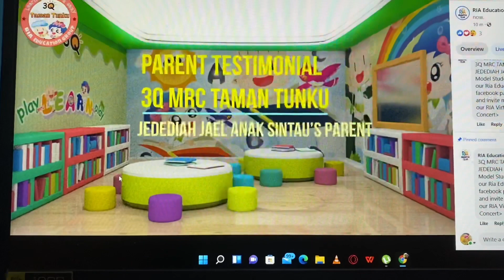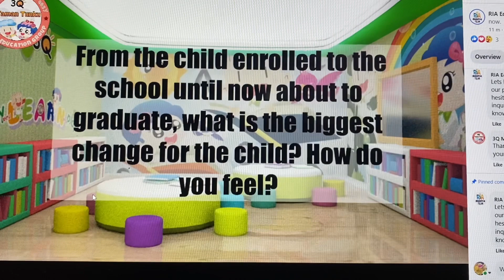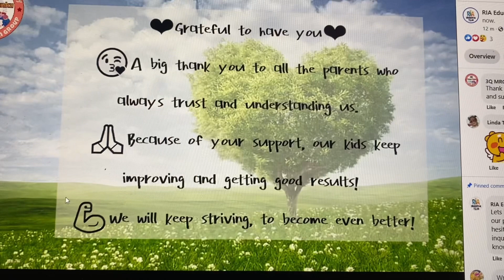Terima kasih kerana telah memilih Mamy Jael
Video ini tengah live saya rekod, my mum Sempat batuk guys 😁